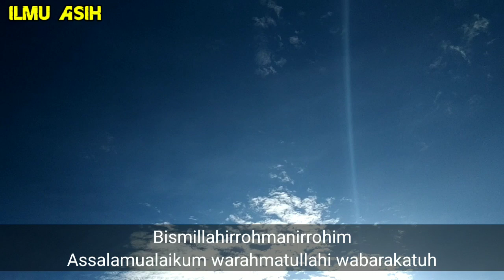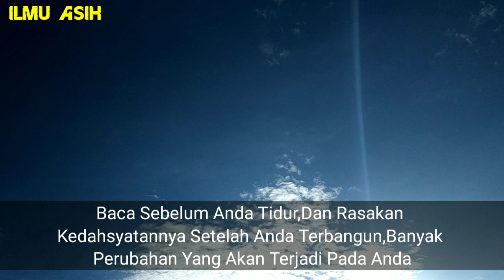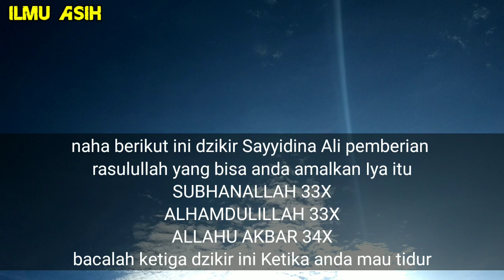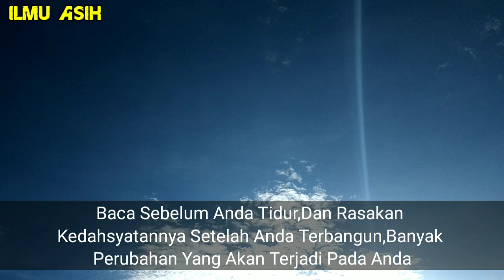BACA 33X SEBELUM TIDUR!!Rasakan Setelah Terbangun,Amalan Pembuka Pintu Rezeki,Doa Cepat Kaya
Selamat Datang Di Channel Ilmu Asih

TERIMA KASIH